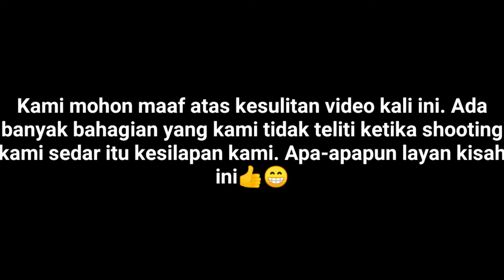KARMA part 4